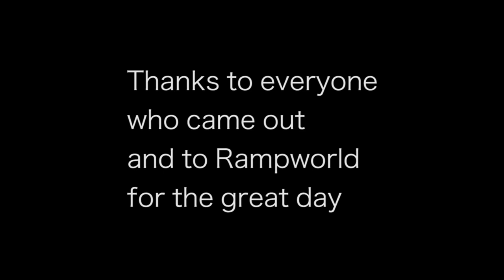SCOOTER KIDS TAKE OVER ENTIRE SKATEPARK! OVER 200!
Yesterday we went to Rampworld Cardiff in Wales. There were so many kids there that came to ride. We didn't film much because we were riding a lot but here are some clips we got.

All content and video is copyright of Dakota Schuetz 2016